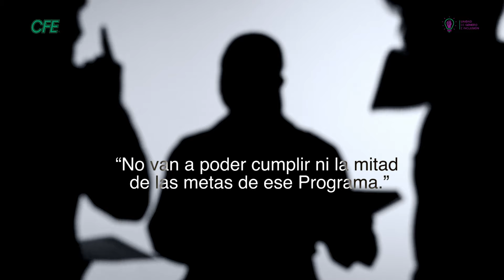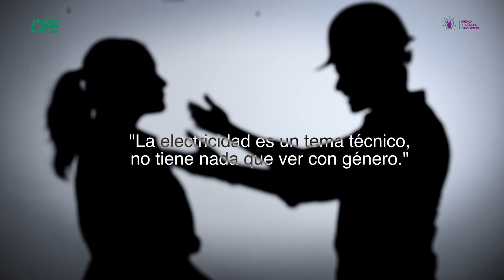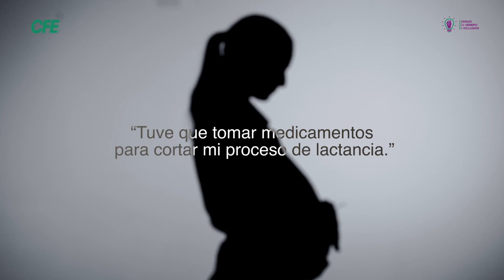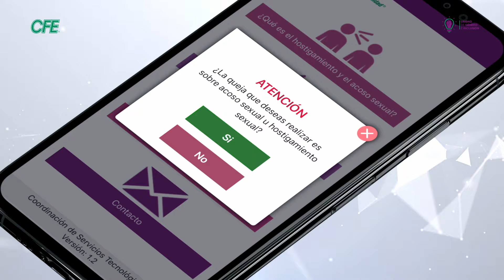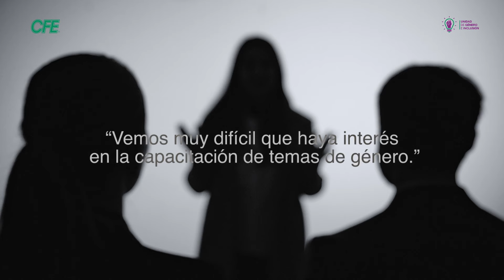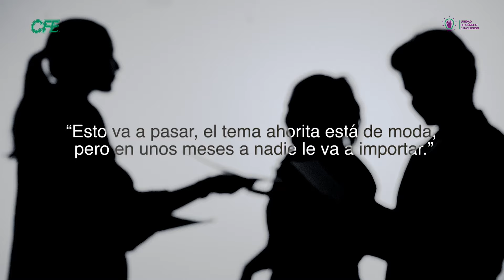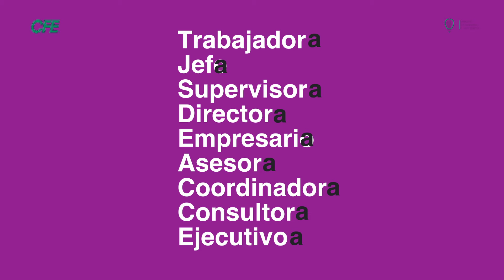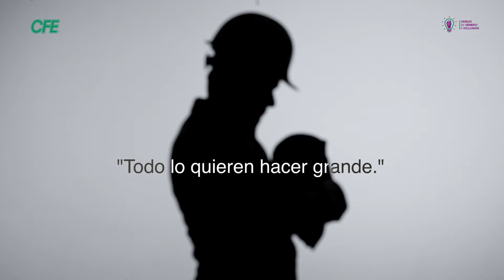La transformación de la CFE con igualdad de género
La Unidad de Género e Inclusión de la Comisión Federal de Electricidad ha alcanzado logros significativos durante esta administración, consolidándose como un pilar para promover la igualdad y la inclusión